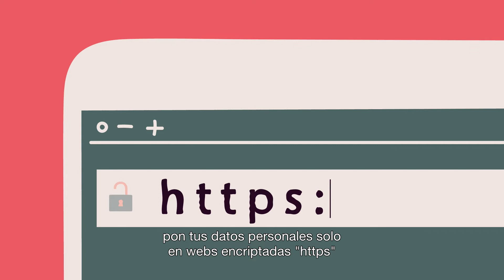Cómo evitar un ciberataque – Seguros y Pensiones para Todos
Todos podemos ser víctimas de un ciberataque, pero aplicando la prudencia, el sentido común y una serie de pautas de seguridad podemos evitar situaciones de riesgo. Sigue las instrucciones que te indicamos en este vídeo. Mantente alerta y comparte estos consejos.